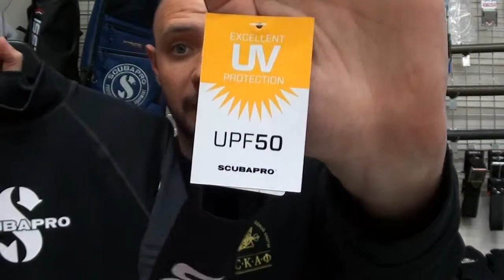Реглан Scubapro Rash Guard Batiskaf.ua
Реглан Scubapro Rash Guard Man черный

Oдежда с рейтингом UPF 50 блокирует 98% ультрафиолетового излучения. Идеально подходит для всех видов водного спорта. Для комфорта и надежной защиты от солнечных лучей.